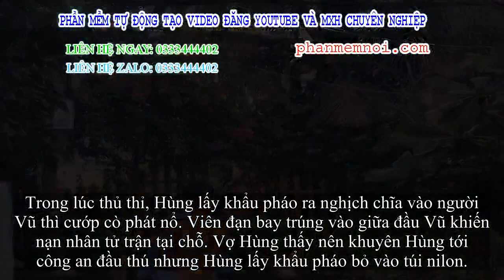✅ Giang biển 'số má' nghịch súng, bắn trúng đầu game thủ tử trận, ra đầu thú sau hơn 10 ngày lẩn trố